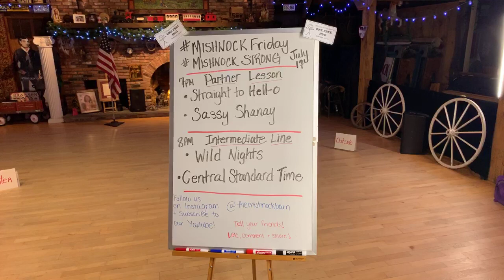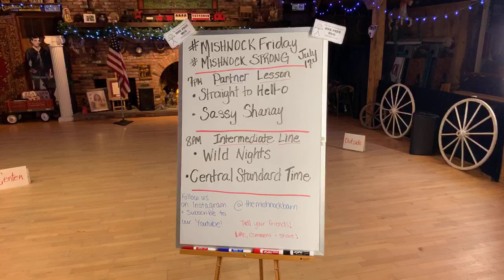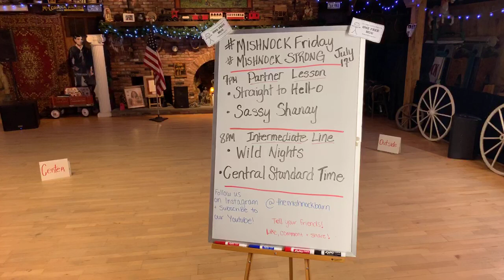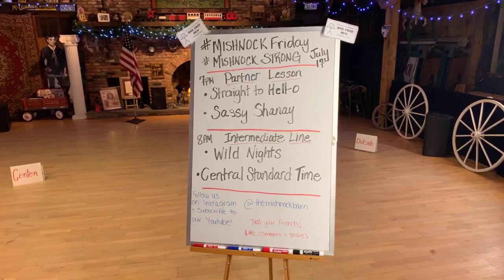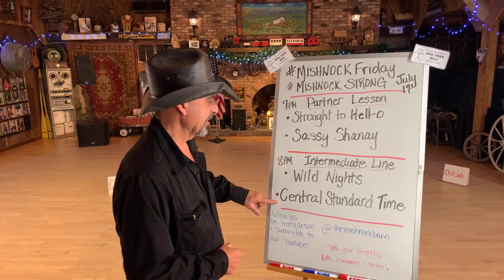Episode 34: Straight to Hell-o, Sassy Shannay, "Partner"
Season 1: Episode 34, “Partner Dance Lessons”
• Straight to Hell-o
• Sassy Shannay

Straight To Hell (Full Length Version) - Darius Rucker
455 Rocket - Kathy Mattea

Friday Night Live 7/17/2020